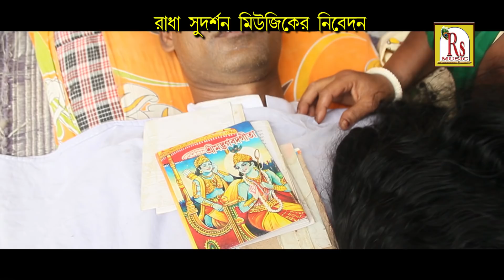MANUSH KENO MARE DAYAL-মানুষ কেন মরে দয়াল -HEMANTA DAS BAUL-By -RS MUSIC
resenting the 2017 new Bengali folk songs from the bangle album "MANUSH KENO MARE DAYAL"from rs music

* song- MANUSH KENO MARE DAYAL
*Album- MANUSH KENO MARE DAYAL
*Singer-HEMANTA DAS BAUL
* Lyrics & Music - KRISHNENDU BHOUMIK
*Category- Devotional
* Language- Bengali